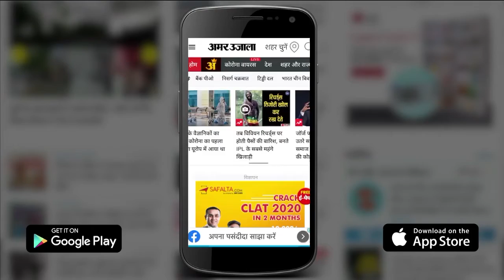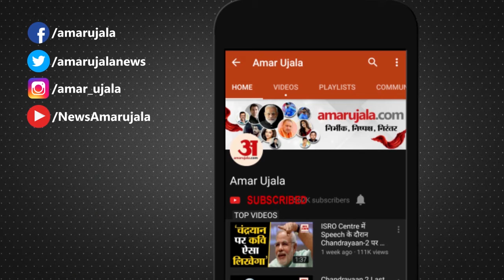IPL 2020 | KXIP vs KKR: Kolkata Knight Riders ने King Xi Punjab को 2 Run से हराया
IPL2020 के 13वें सीजन के 24वें मुकाबले KKR ने बाजी मारी। उसने KXIP को रोमांचक मुकाबले में 2 रनों से मात दी।